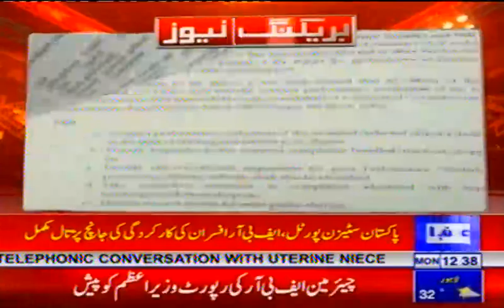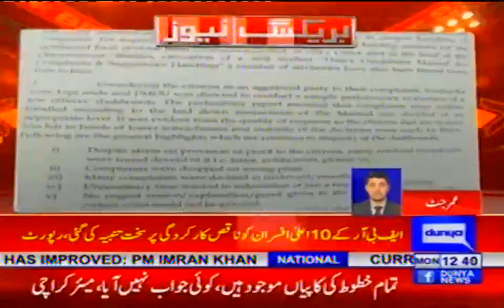Performance Evaluation of FBR Regarding Complaints on PCP (Dunya News)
Courtesy: @Dunya News

پاکستان سیٹیزن پورٹل، ایف بی آر افسران کی کارکردگی کی جانچ پڑتال مکمل
وزیر اعظم ڈلیوری یونٹ کو ایف بی آر کےافسران کی کارکردگی رپورٹ موصول
 چئیر مین ایف بی آر کی جانب سے بھیجی گئی رپورٹ وزیر اعظم کو پیش
ایف بی آر کے 68 افسران کے ڈیش بورڈ کی جانچ پڑتال کی گئی،رپورٹ
ایف بی آر کے 10اعلی افسران کو ناقص کارکردگی پر سخت تنبیہ اور اظہار ناراضگی،رپورٹ
ممبر کسٹم پالیسی،ڈی جی کسٹم انٹیلی جنس،چیف کولیکٹر بلوچستان کو اظہار ناراضگی کے لیڑ جاری،رپورٹ
چیف کمشنر آئی آر کراچی،چیف کولیکٹر اسلام آباد،ڈی جی کسٹم کراچی کو بھی کارکردگی بہتر کرنے کی تنبیہ،رپورٹ
ناقص کارکردگی پر ممبر کسٹم آپرشن،چیف کمشنر آئی آر فیصل آباد کو بھی اظہار ناراضگی،رپورٹ
افسران کو شہریوں کی شکایات سے متعلق کارکرگی بہتر کرنے کی ہدایت،رپورٹ
شہریوں کے مسائل کے تسلی  بخش حل نہ کرنے کی صورت میں سخت کاروائی کا عندیہ،رپورٹ
وزیر اعظم آفس کاچئیر مین ایف بی آر کو 556حل شدہ شکایات دوبارہ کھولنے کا حکم
شہریوں کی شکایات کو دوبارہ میرٹ پر حل کیا جائے،وزیر اعظم آفس
چئیر مین آیف بی آر شکایات کے حل کی رپورٹ جمع کروائے،وزیر اعظم آفس
بہتر کارکردگی دکھانےوالے افسران کی تعریف،رپورٹ
ممبر آئی ٹی،چیف مینیجمنٹ آئی آر،چیف کمشنر آئی آر راولپنڈی اور
بہاولپور کی کارکردگی کو سراہا گیا،رپورٹ